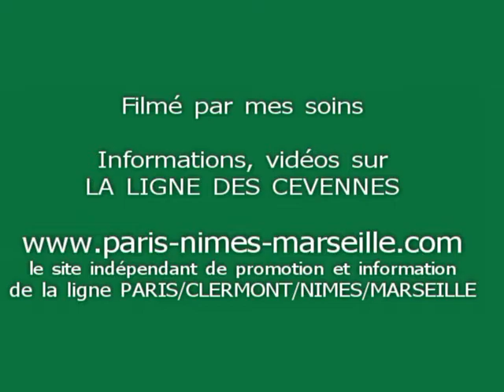CLERMONT/MARSEILLE AU SUD D' ALLEYRAS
Dimanche 15 juillet 2012: Le train d'équilibre du territoire CLERMONT FERRAND / NIMES / MARSEILLE en plein coeur des gorges de l'Allier, au sud d'ALLEYRAS.
Vous aussi empruntez la LIGNE DES CEVENNES: (PARIS)/CLERMONT FD/NIMES/MARSEILLE en train classique.
// Filmé par mes soins avec kodak zx3